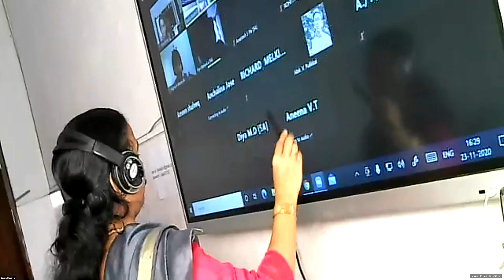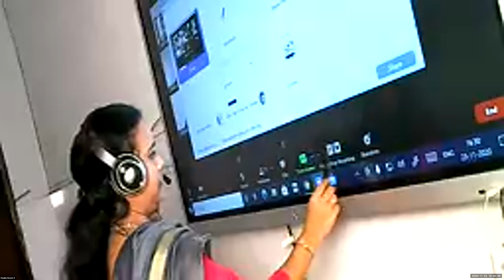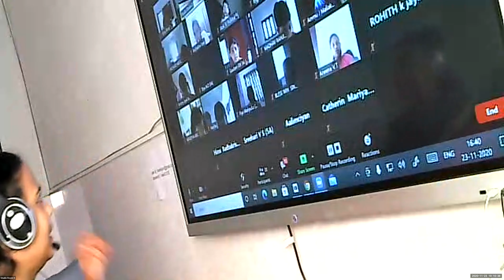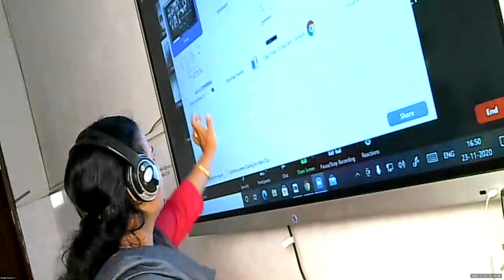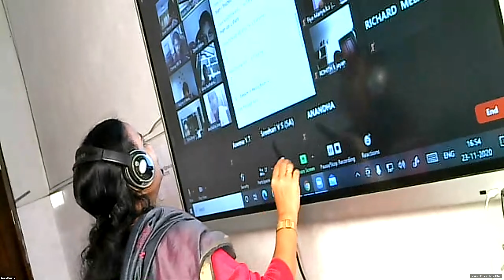Dr.Raju Davis International School | CLASS 5 MATHS PART- 2 | 23-11-2020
CLASS 5 MATHS PART- 2 COMPARE UNLIKE FRACTIONS